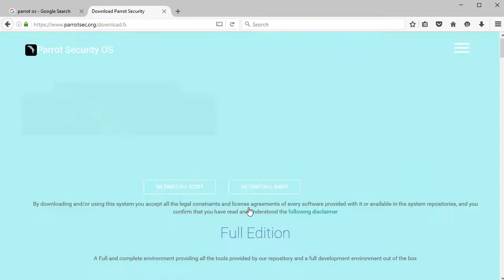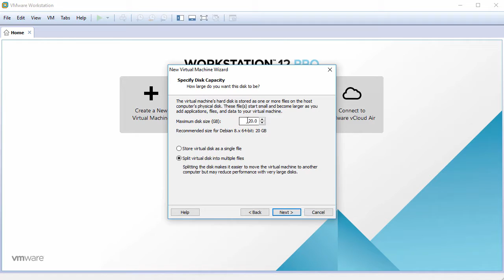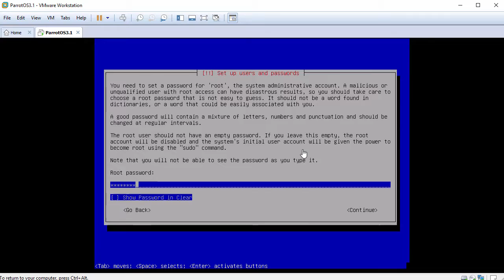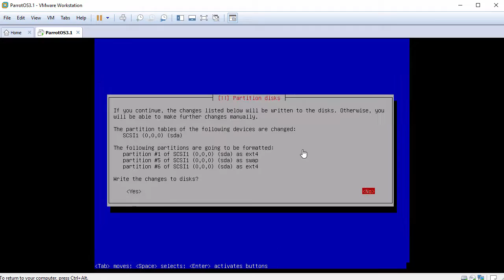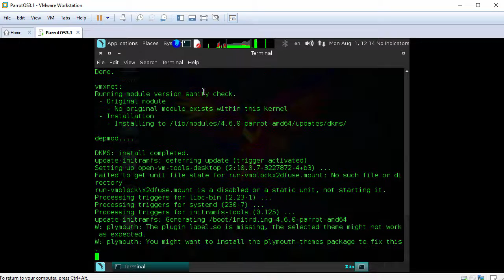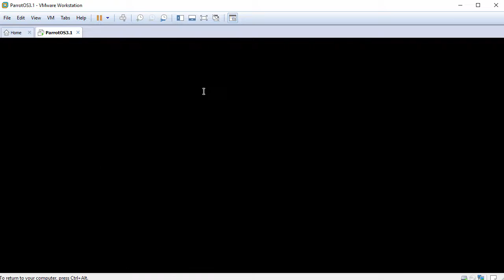How to Install Parrot Security OS 3.1 (ParrotSec 3.1) + VMware Tools on VMware Workstation [HD]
In this video tutorial we'll learn how to install Parrot Security OS 3.1 (ParrotSec 3.1) on VMware Workstation step by step. This tutorial is also helpful for installing Parrot OS 3.1 on physical computer or laptop. After installing Parrot OS, we'll also install VMware Tools for better performance and usability.

What is Parrot Security OS?
Parrot Security OS (or ParrotSec) is a Linux distribution based on Debian GNU/Linux. It is security-oriented distribution featuring a collection of utilities designed for penetration testing, computer forensics, reverse engineering, hacking, privacy, anonymity and cryptography.

Parrot Security OS 3.1 New Features
ParrotSec 3.1  Parrot Security OS 3.1 brings the new Linux kernel. Parrot Security OS 3.1 is an upgrade that brings lots of updated components, as well as some new features. ParrotSec now includes PHP 7 support, Qt Creator 4.0.2, Qt 5.6.1 GUI toolkit, ZuluCrypt 5.0, AnonSurf 2.1, Tor Browser launcher, and a kernel from the Linux 4.6 series.

What is VMware Workstatiton?
VMware Workstation is a hypervisor that runs on x86-64 computers; it enables users to set up one or more virtual machines (VMs) on a single physical machine, and use them simultaneously along with the actual machine.

BTC: bc1qwtus98fmqwruvd2fdmcryrtrzy6rpheumjh5w9
ETH: 0x95ef4340F1D428C091AA5729FE2dB30f41e1EeC4
LTC: ltc1qnvwrhxhrhzg3mzvz052ppjckmjs3k8vgjkgg9m
XRP: rP24VnD9Y9g3WmfPJ9cZi3wWMZ8Ucgfvey